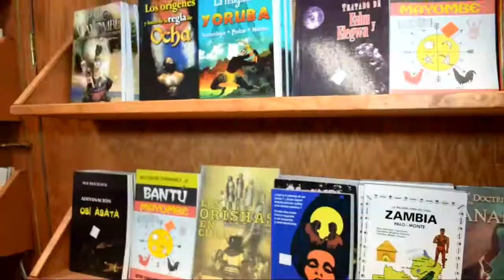Entrevista Exclusiva con ELVARON DE LA BACHATA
Manny Rodriguez Locutor Dominicano de New York, Productor y Conductor de "El Interactivo con Manny Rodriguez" L-V 5-7pm por Masfm NYC/ Director Gral. de WOWFM en NJ, Presidente de M&D Entertainment LLC, Relacionista Publico del Desfile Dominicano de Paterson NJ y Reportero de "0es3" en NYC para Telemicro Internacional; Instagram/Twitter/Path: @MannyRodriguezz Contacto: (Whats App)